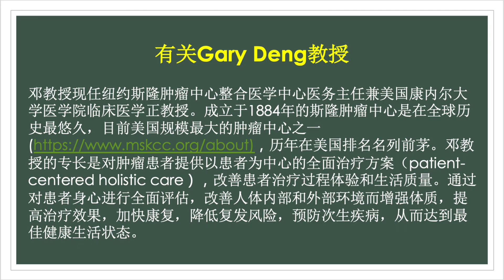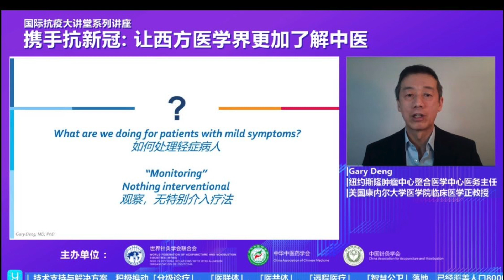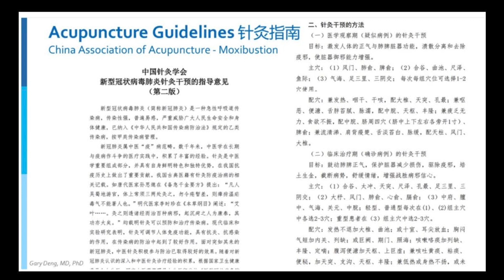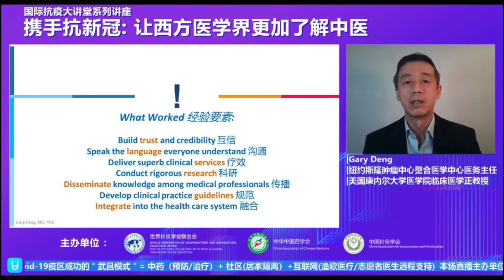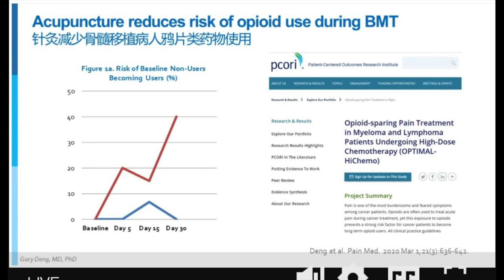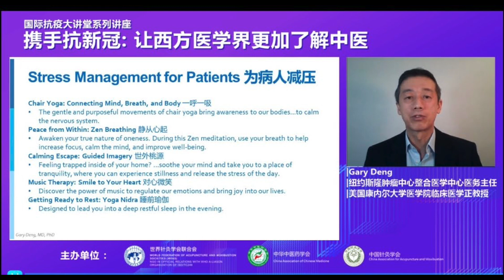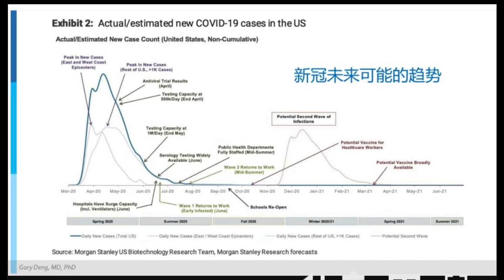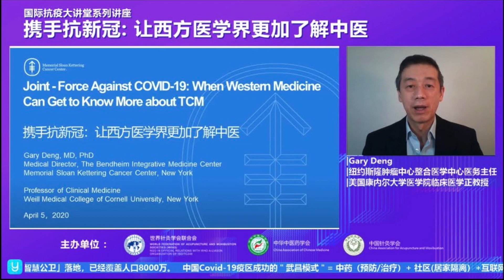【Joint-Force against COVID-19: When Western Medicine can Learn More about TCM】 by Dr. Gary Deng